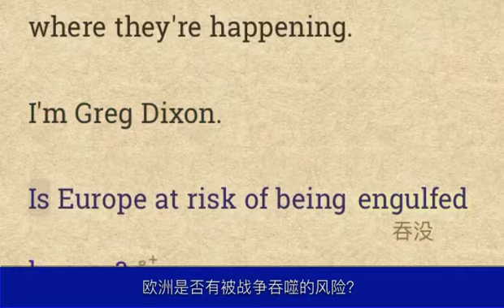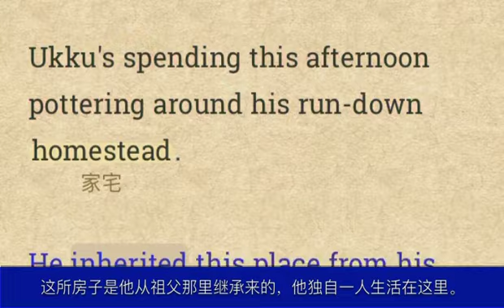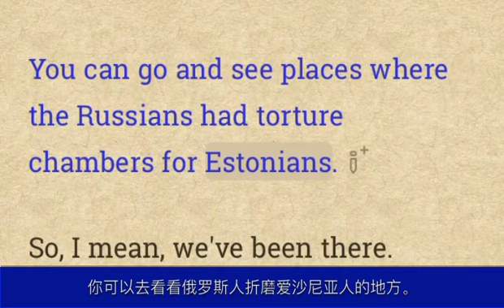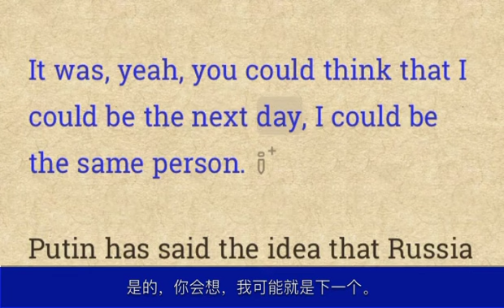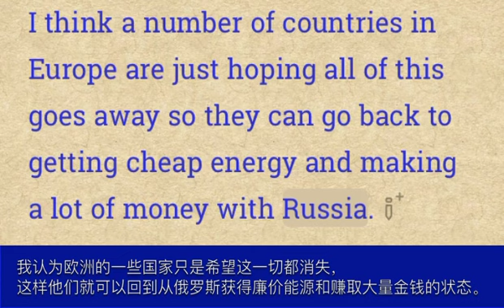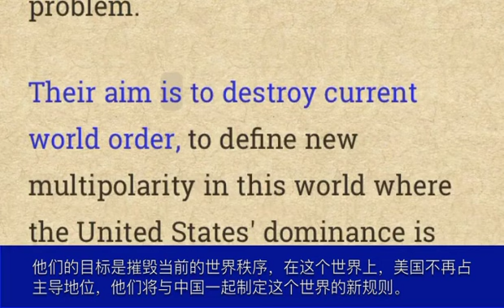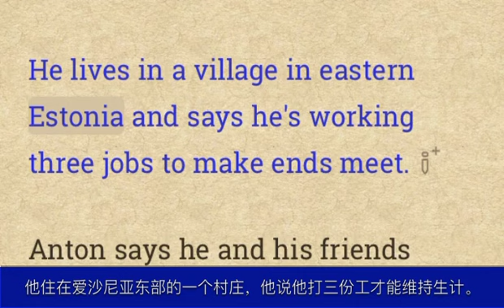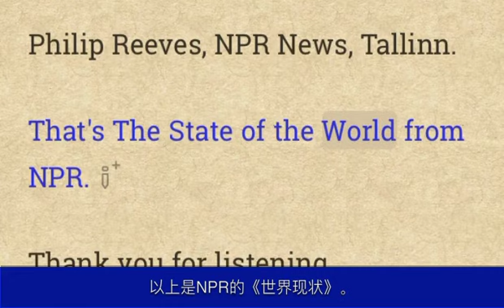东欧的入侵担忧：战火蔓延还是警钟长鸣？|每日更新 | 广播对话 | 生词标注 | 逐词同步 | 中文翻译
爱沙尼亚人担心，如果俄罗斯在乌克兰获胜，他们将是下一个被入侵的国家。许多爱沙尼亚人正在为最坏的情况做准备，并加入了志愿军事力量。尽管有北约的保护，但他们仍然担心战争会到来。
 Estonians fear they will be the next invaded if Russia succeeds in Ukraine. Many Estonians are preparing for the worst and joining the volunteer military force. Despite NATO protection, they remain worried about the war coming.

Tips：
 1.在听广播前，先解释一下一些关键词和特殊词汇结构：
 Invasion（入侵）：此词多次出现，反映了爱沙尼亚人对俄罗斯可能入侵的担忧。
 NATO（北约）：爱沙尼亚是北约成员国，其成员受到集体防御条款（第五条）的保护。
 Russia（俄罗斯）/ Soviet（苏联）：爱沙尼亚有被俄罗斯（苏联）入侵的历史，许多人对俄罗斯抱有负面态度。
 War（战争）/ Fight（战斗）：视频中多次提到战争和战斗，反映了爱沙尼亚人对潜在冲突的担忧和准备。
 Empirical experience（经验）：这是一个较正式的表达，意思是基于实际观察和经验，而不是假设或臆测。
 Kumbaya, la-la land ideas（乌托邦式的幻想）：这是一个讽刺性的表达，意思是天真、不切实际的想法。
 Siberian prison（西伯利亚的监狱）：西伯利亚是俄罗斯东部的一个地区，苏联时期常将政治犯驱逐至此。
 Article 5（第五条）：北约集体防御条款，规定对一个成员国的攻击被视为对所有成员国的攻击。
 Baltic Sea（波罗的海）：爱沙尼亚靠近波罗的海，其控制权对北约具有战略意义。
 Ethnic Russians（俄罗斯族）：爱沙尼亚约有四分之一的人口是俄罗斯族，他们说俄语，通常与其他族群分开居住。
 Pro-Putin（亲普京的）：这些人支持俄罗斯总统弗拉基米尔·普京，爱沙尼亚政府对他们进行了压制。
 2.相关的文化背景知识
 爱沙尼亚的文化和历史：爱沙尼亚位于波罗的海沿岸，有着悠久的历史。它在二战期间被苏联占领，许多爱沙尼亚人被送往西伯利亚或古拉格监狱营。苏联解体后，爱沙尼亚于1991年重新获得独立，并成为北约成员国。爱沙尼亚人对俄罗斯抱有警惕态度，因为他们有被俄罗斯入侵和占领的历史经历。
 北约（NATO）：北约（北大西洋公约组织）是欧洲和北美30个成员国之间的政治军事联盟。其主要目的是保护成员国的安全和捍卫民主价值观。根据北约的集体防御原则，对一个成员国的攻击被视为对所有成员国的攻击，因此所有成员国将共同应对。
 阿列克谢·纳瓦利内（Alexei Navalny）：阿列克谢·纳瓦利内是俄罗斯著名的反对派领导人，他批评普京政府腐败和专制。他曾多次被捕，并于2021年在监狱中中毒，后来被送往德国治疗。纳瓦利内称中毒事件是普京政府所为，但俄罗斯政府否认了这一指控。纳瓦利内康复后返回俄罗斯，立即被逮捕并被判入狱。他的死亡引起了国际社会的关注和谴责。
 3.标注单词列表
 podcast(播客)         guesswork(臆测)         engulfed(吞没)
        alliance(联盟)         farmland(农田)         landscape(风景)
        reprisals(报复)         homestead(家宅)         clause(条款)
        empirical(以观察或实验为依据的)         deportations(驱逐出境)         anthem(赞美诗)
        atrocity(暴行)         diplomats(外交家)         pundits(博学者)
        frustration(挫折)         outright(直率的)         negotiations(协商)
        global(全球的)         opposition(反对)         accountable(负有责任的)
        ethnic(种族的)         segregation(分开)         narrative(记叙文)
        activists(积极分子)         entwined(缠住)         disrupt(使分裂)
        entrepreneurs(企业家)         combat(与…战斗)         episode(插曲)